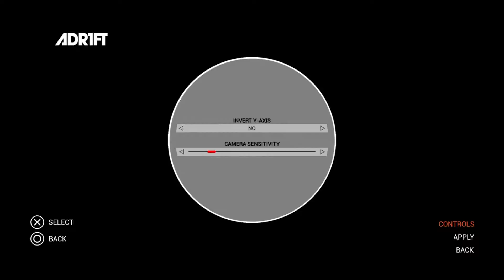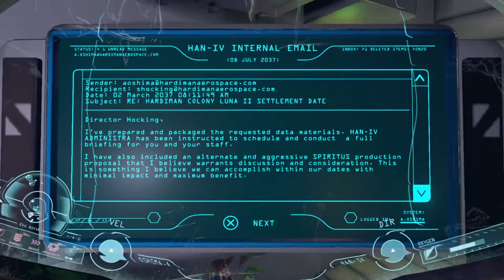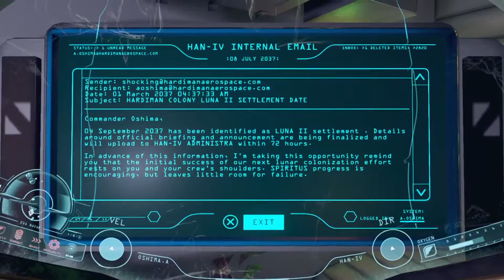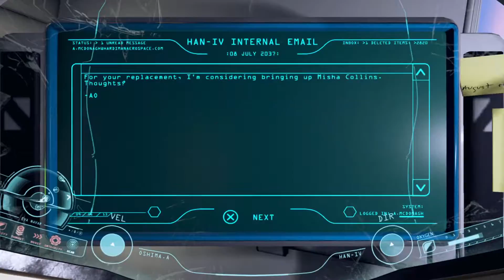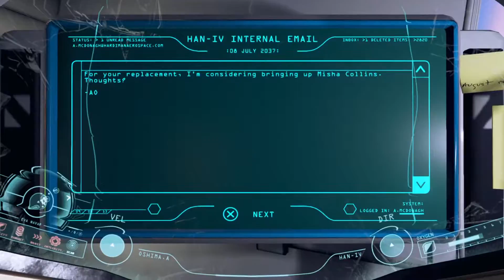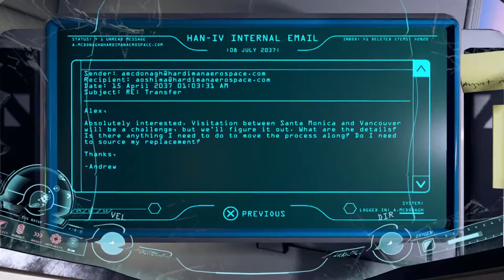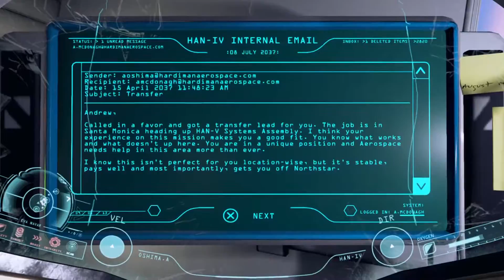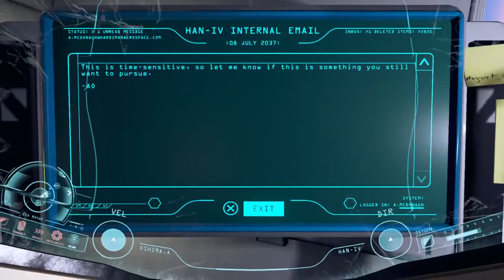ADR1FT | Part 1: THIS GAME IS SO COOL!